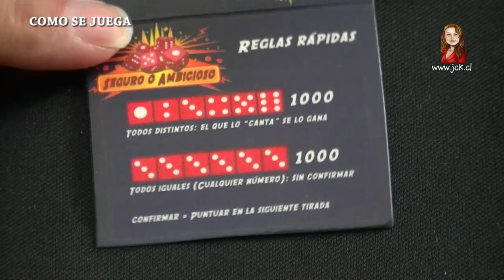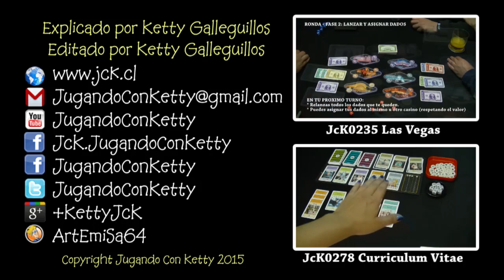Seguro o Ambicioso [Juego de Mesa / BoardGame]